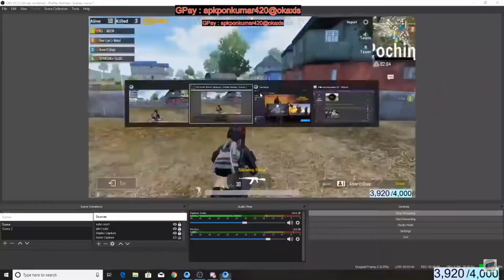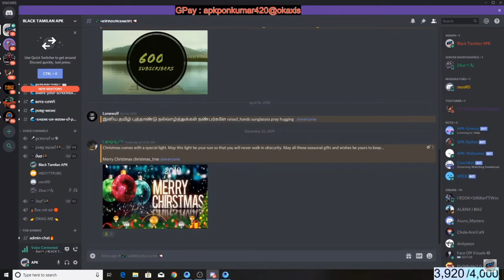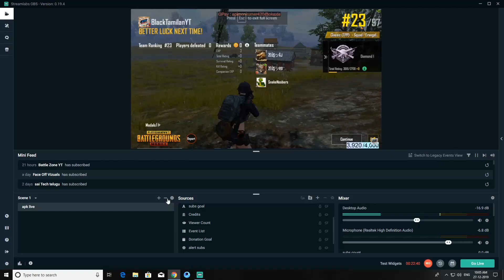18+ pubg hacker all langauge bad words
our channel growth

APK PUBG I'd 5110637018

Our Live Stream Schudule

Monday to Friday [10.00 AM to 1.00 AM] live 1
Monday to Friday  [4.00 PM to 11.30 PM]  live 2
Saturday and Sunday [Full Time live also some Room matches]

Our Top 5 Donors
1) Rade Shyam RS/-25k
2)Sparky gamer Rs/- 5k
3) Ajay Don RS/- 480
4)jaya suriya  Rs/-300
5)Suder Raj Rs Rs/- 250

Google PAY:- apkponkumar420@okaxis

Ryzen 1300x
1050Ti 4GB gpu
8GB Ram
1TB
120gb SSD

►Respect Moderators.